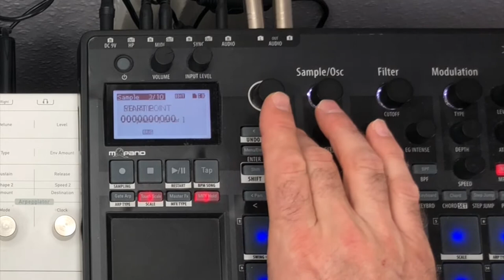Coventry's Daughter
A little homage to electronic music pioneer Delia Darbyshire, creator of the iconic Doctor Who Theme sound.

(Also my first serious attempt to get to grips with the Electribe2S's Chopping Mode. You'll see.)